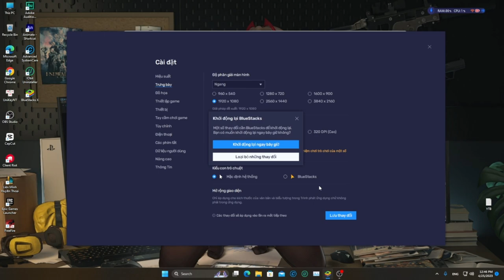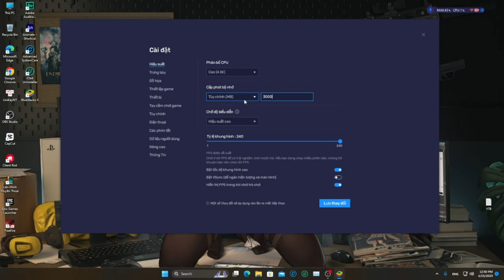Trải Nghiệm 200 Fps Trên Bluestack 64Pie Cực Phê...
200 Fps Trên Bluestack

Video sản xuất bởi Daodu. Reup thì phải có tâm nhé

Heal You - Freedom Trail Studio